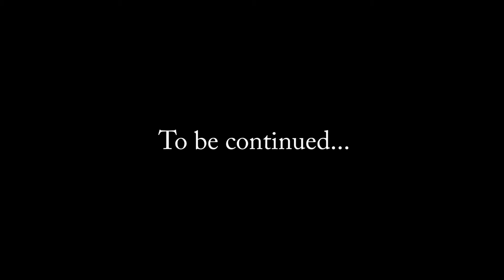FLWM Podcast: E3 Sony Expo Part 2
Jack, Kieran and Matt release their unwanted opinions of Sony's E3 Expo upon the world